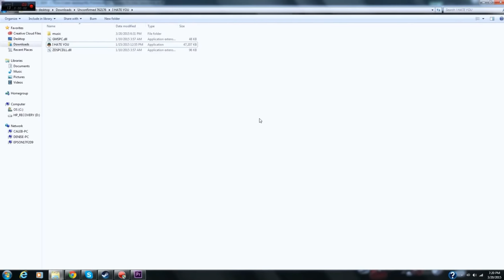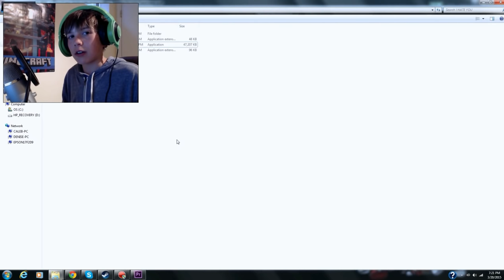JUMPSCARES EVERYWHERE!| I Hate You.exe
Hey guys and gals, glich'e here! I play a indie horror game called, I Hate You.exe, which is a recreation of a creepypasta called, I HATE YOU. I hope you guys enjoy!